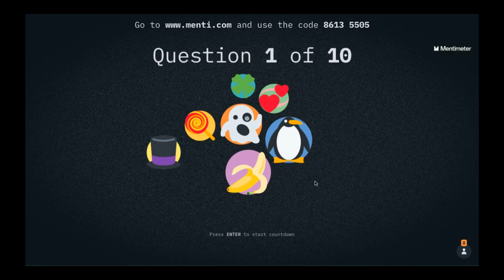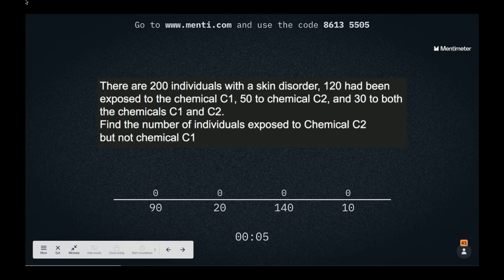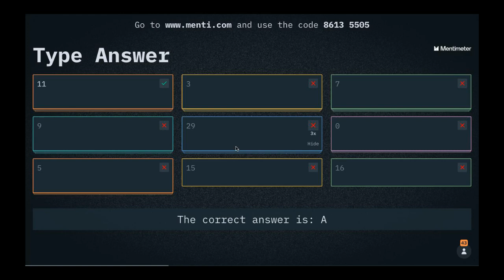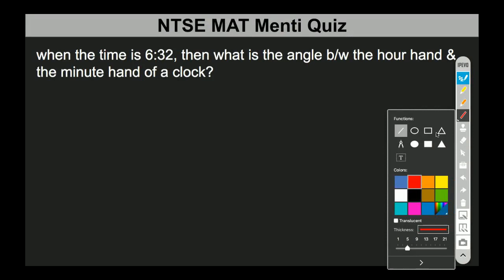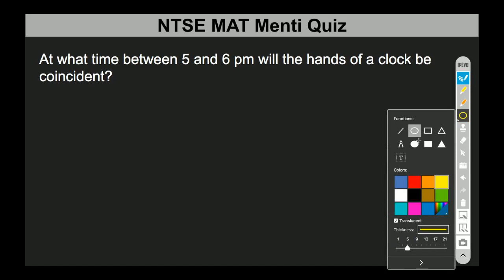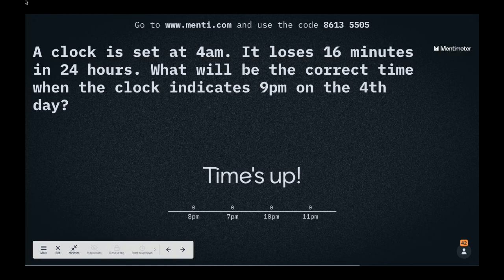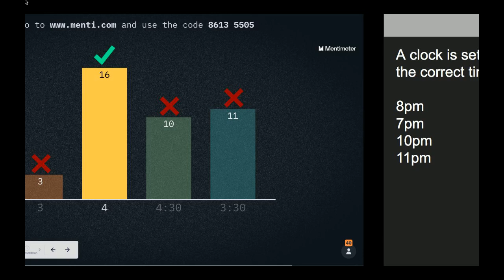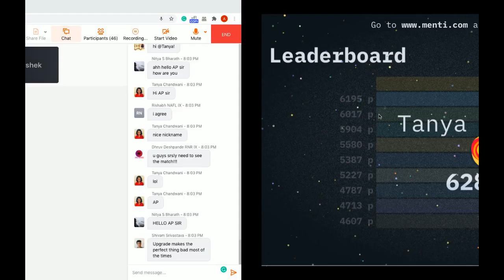Centum Hour | X (2021-22) | NTSE(GMAT) | 200321